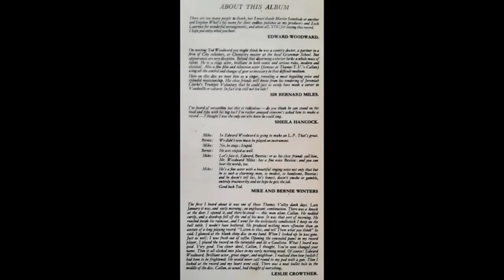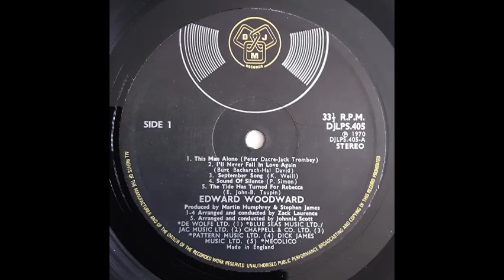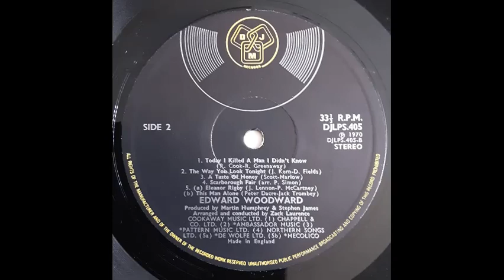Edward Woodward - Today I Killed A Man I Didn't Know [1970]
Track 6, of 10, from the 1970 album "This Man Alone", which reached no. 53 in the UK Album Chart in June 1970.